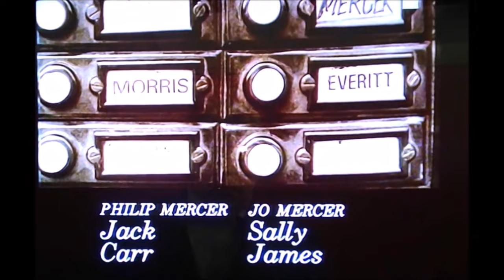CASTLE HAVEN - YORKSHIRE TV - 1969-1970 - SALLY JAMES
CASTLE HAVEN - WAS A TV SERIES FROM YORKSHIRE TV - 100 EPISODES WERE RECORDED AND TRANSMITTED BETWEEN  4 APRIL 1969 AND 26 MARCH 1970 AT VARIOUS TIMES AROUND THE ITV NETWORK USUALLY AT 4.30 p.m.

SALLY JAMES WAS ONE OF THE ACTORS IN THIS SERIES. THIS SERIES WAS DEVISED BY KEVIN LAFFAN BEFORE HE CREATED EMMERDALE FARM LATER TO BECOME EMMERDALE.

FOLLOWING CANCELLATION ALL THE EPISODES WERE WIPED AND TAPES RE-USED.

THIS BRIEF CLIP IS FROM A RESTORED VHS - THIS WAS THE BEST STABILISATION  AND RESTORATION  THAT WE COULD DO.

STILLS ARE ADDED  AT THE END -  THESE ARE FROM VERY POOR VHS WHICH CANNOT BE RESTORED. THE STILLS HAVE HAD COLOUR DENSITY RESTORATION AND IMPROVEMENT. THE UPLOAD HAS BEEN UPSCALED TO HD.

THE TITLE CARD  OF A CASTLE AT THE END  - THIS SERIES WAS SET IN A FICTIONAL SEASIDE TOWN - BASED ON SCARBOROUGH, NORTH YORKSHIRE - BUT THE TITLE CARD  IS NOT OF SCARBOROUGH CASTLE WHICH IS A WORLD HERITAGE SITE AND IS IN RUINS - THIS CARD  IS OF SCARBOROUGH PRISON WHICH IS LOCATED ON DEAN ROAD, SCARBOROUGH AND IS NOW COUNCIL OFFICES. THIS END CARD  HAS NOT BEEN IMPROVED WITH COLOUR DENSITY IT IS TAKEN FROM THE ACTUAL VHS. (BLEACHED OUT IMAGE)

COPYRIGHT YORKSHIRE TV - 1969.